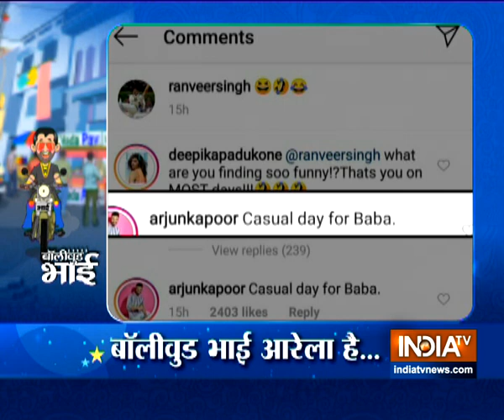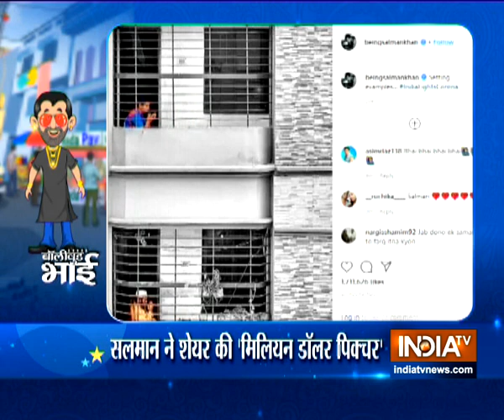Get ready for all B-town fun with Bollywood Bhai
Ranveer Singh recently took to Instagram to share a picture of himself that's been doing the rounds on the internet. In the picture, Ranveer's face is photoshopped on a cut-out of Joseph Allen Maldonado-Passage, popularly known as Joe Exotic, a former American zoo operator